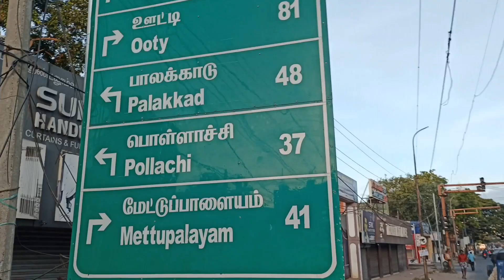കോയമ്പത്തൂർ ടൗണിൽ കണ്ട ഭയാനക മാഴ കാഴ്ചയിലേക്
റെയിൽവേ സ്റ്റേഷൻ പരിസരത്ത് നിന്നും യാത്ര ചെയ്തു സിറ്റിയിൽ എത്തിയപ്പോൾ